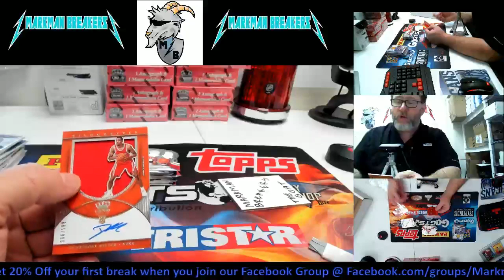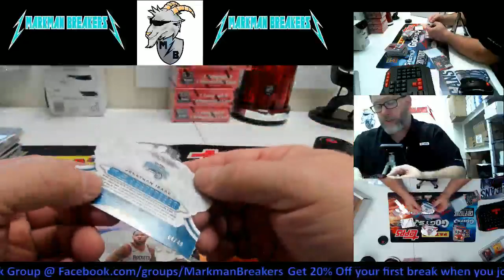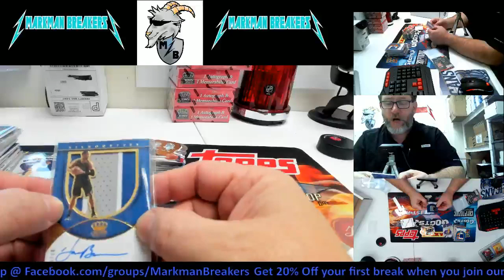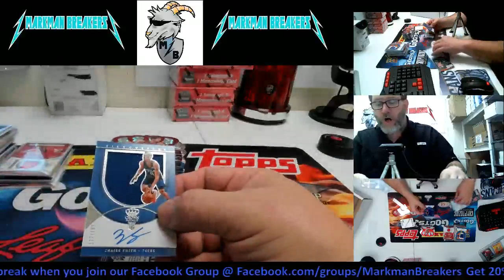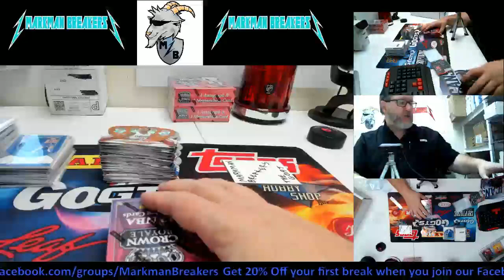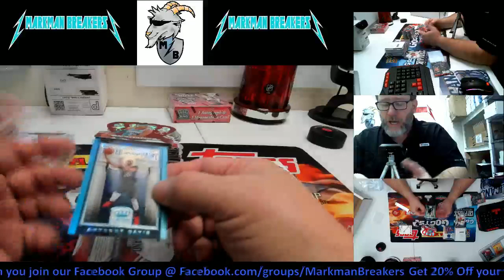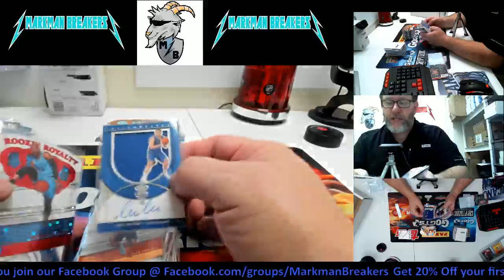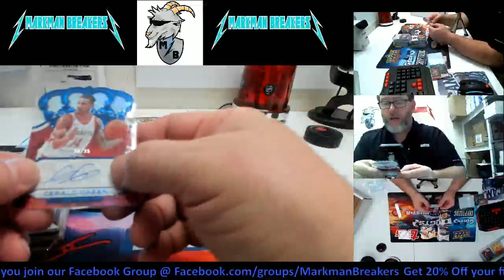2018-19 Crown Royale Basketball 16-Box Case Break #2 PYT 01-25-2019